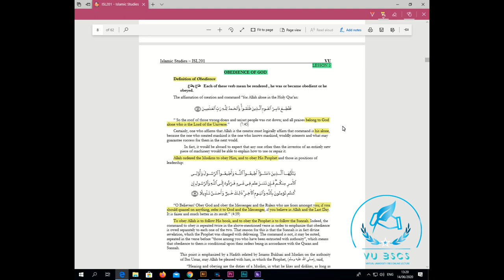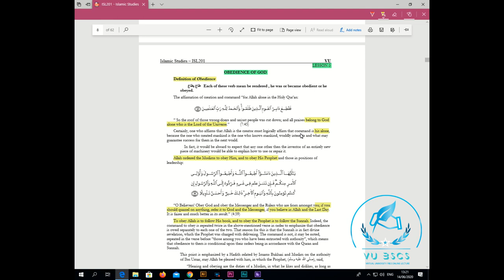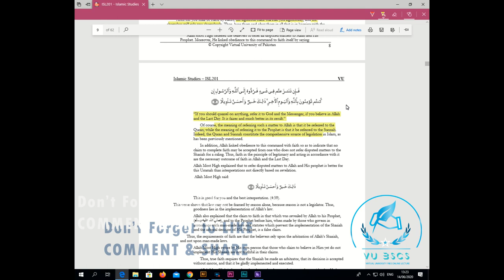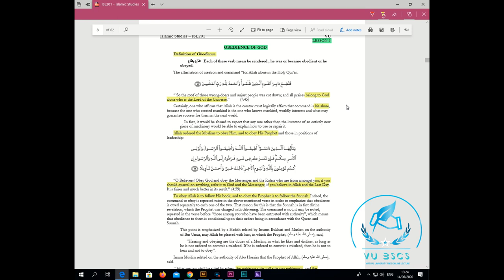ISL201(Lecture No 3)(Obedience of GOD) Short Lecture || By Vu BsCs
Obedience of GOD

BY
(VU BsCs)

Allahhafiz! :)